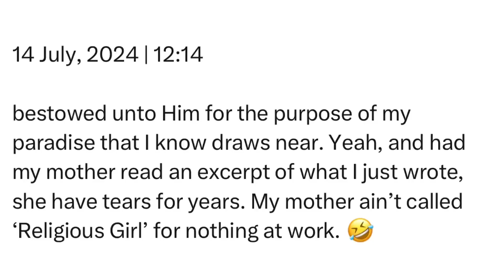Sunday | 14 July, 2024 | 12:14